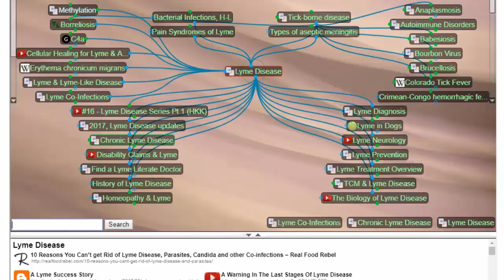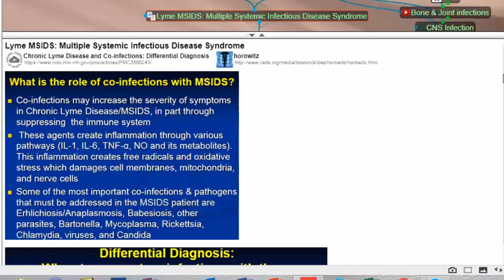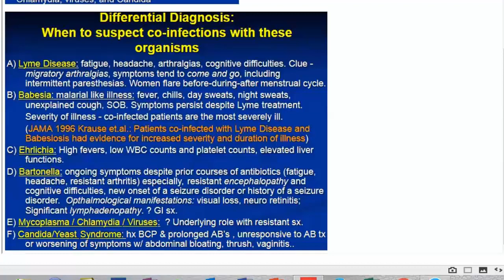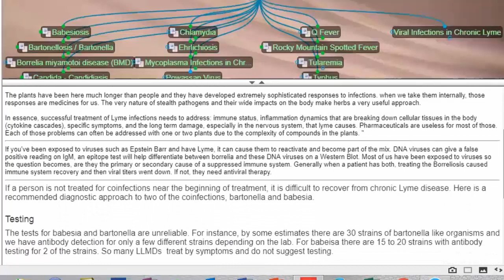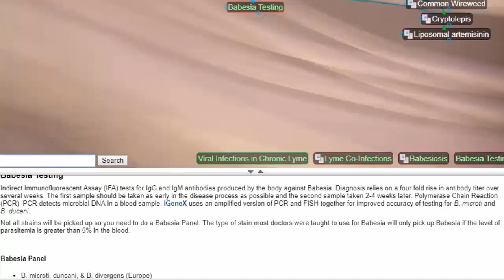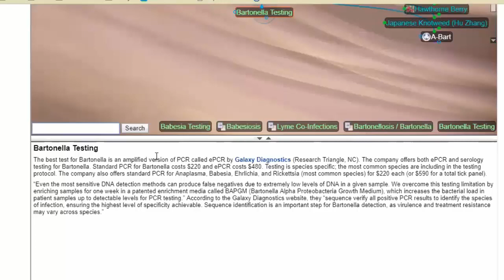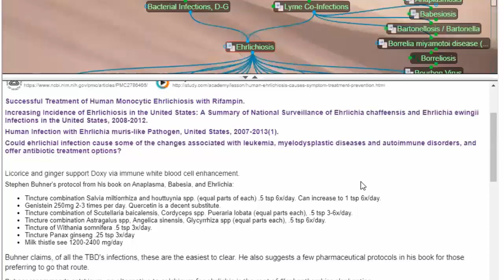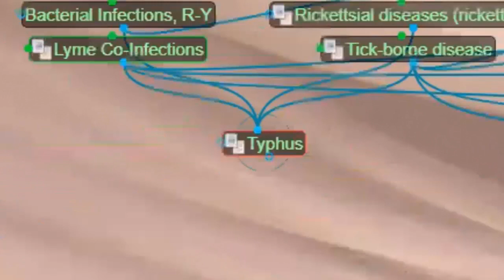Ep. 18 - Chronic Lyme and Coinfections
Why does Lyme disease persist even after treatment? Discover the common co-infections associated with chronic Lyme disease, how to test for them and the herbs that treat these conditions. Tips on differential diagnosis help us sort out which infections may be at play.
This episode in our Lyme series covers the following:
• Chronic Lyme
• MSIDS (Multi-system Infectious Disease Syndrome)
• Bartonella
• Babesia
• Q-Fever
• Rocky Mountain Spotted Fever
• Tularemia
• Ehrlichiosis
• Ehrlichia ewingii
• Candida
• Viral Infections, including Powassan virus
• Borellia miyamotoi